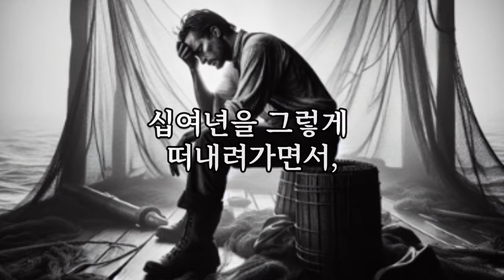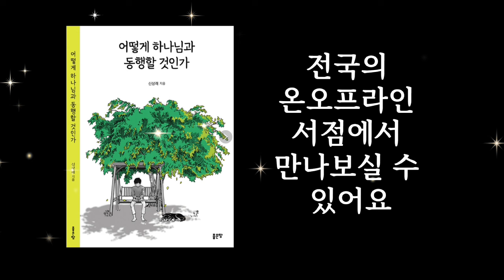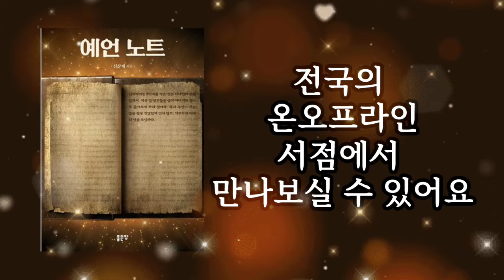쉰목사의 행복 특강_ 행복한 삶을 무너뜨리는 죄와 싸우는 법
선교 후원 계좌 농협 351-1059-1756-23(예금주: 크리스천 영성학교)
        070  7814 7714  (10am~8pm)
광주, 호남권 상담 : 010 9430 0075 ( 부재시 문자를 남겨주시면 전화를 드리겠습니다)

크리스천 영성학교 본교는  충북 충주시 신니면 방추1길 140 에 있습니다.
충주 본교외에 전국 각지역 8개의 지역 영성학교에서 축출 기도회와 주일예배도 진행하고 있습니다. 지역마다 모이는 시간이 틀리니 방문 전 문의바랍니다~
* 지역영성학교 안내 *
서울 영성학교   서울시 송파구 오금로 46길 29  시온빌딩 4F
인천 영성학교   인천광역시 미추홀구 주안로 108 (경향프라자) 9F 905호
오산 영성학교   경기도 오산시 독산성로 425 (더퍼스트타워 세교)  1056호
청주 영성학교   청주시 상당구 문의면 문의시내로 52, 2F
대전 영성학교   대전 광역시 서구 가수원로 62, B1
광주 영성학교   광주 북구 용봉동 17-1 굿모닝타운10F 102호
울산 영성학교   울산 남구 삼산동 1604-3, 신기빌딩 6F
부산 영성학교   부산 사하구 낙동대로 190번길 1, 1F